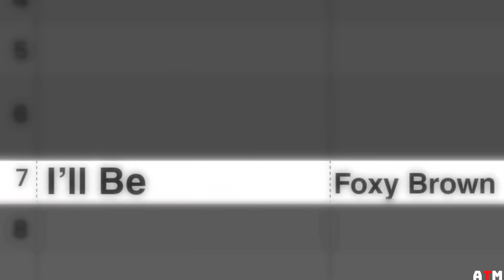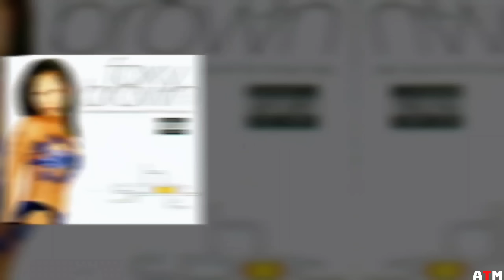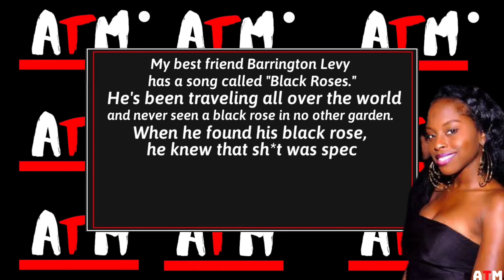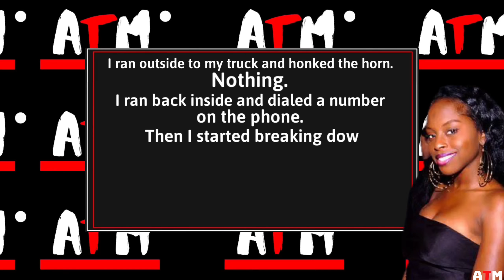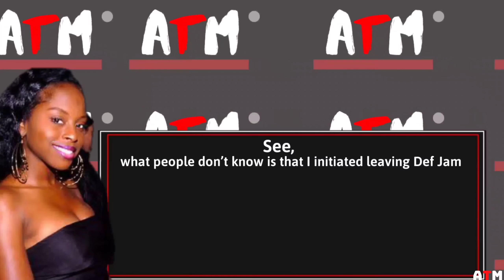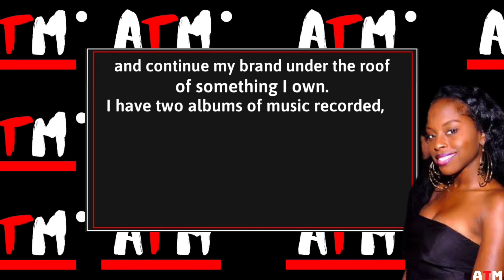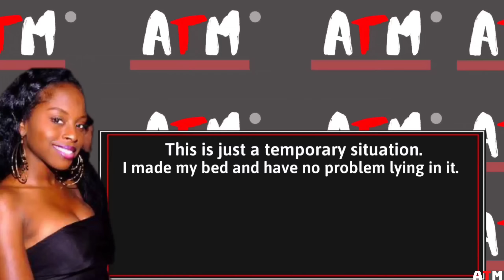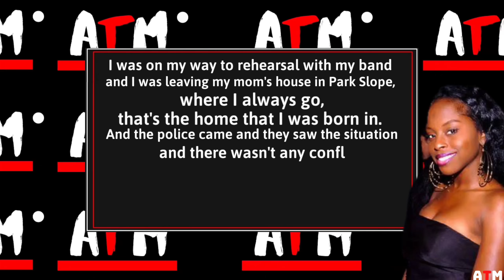What Happened to Foxy Brown (Part 1)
We go through all things Foxy Brown, starting from her early days till now. This is only part 1 though, part 2 will be out soon.